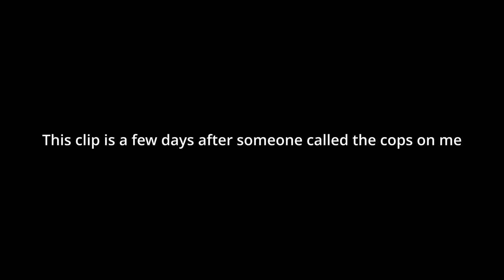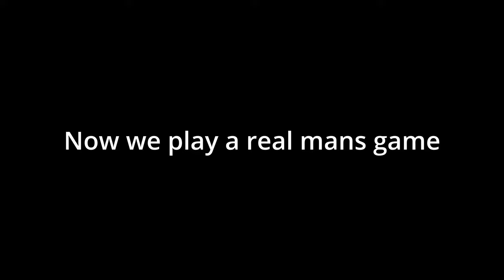Mowing da lawn in CS:GO??